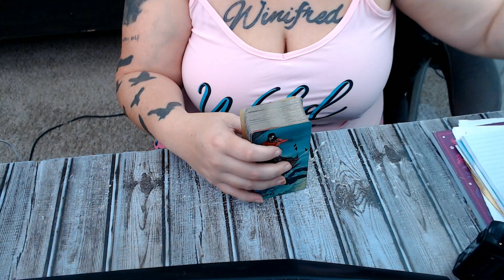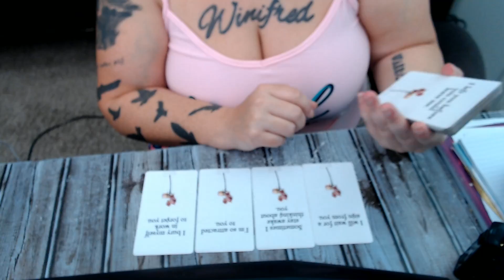twin flame messages dm to df and df to dm 05092021